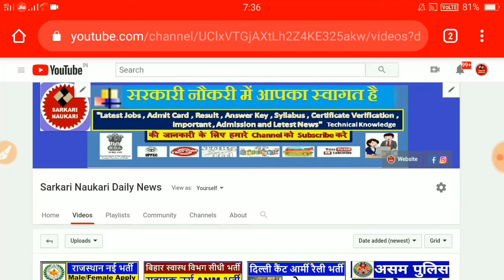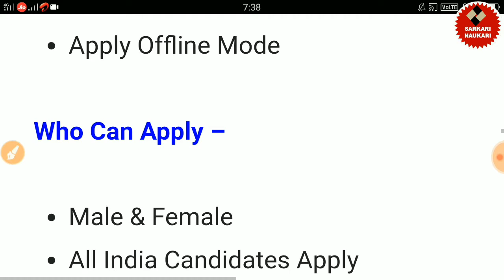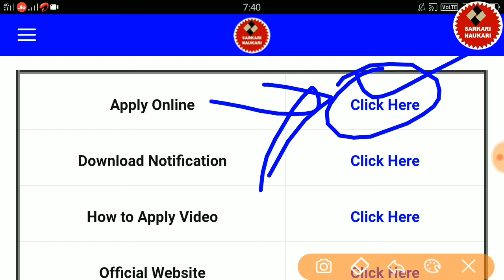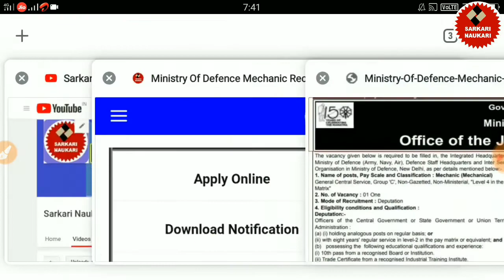Ministry of Defence Recruitment 2020 | रक्षा मंत्रालय भर्ती Group C रक्षा मंत्रालय में आई भर्ती 2020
Sarkari Naukari Daily News,iti vacancy,government jobs,ministry of defence recruitment application form,ministry of defence group c recruitment 2020,रक्षा मंत्रालय भर्ती,ministry of defence lcd vacancy 2020,ministry of defence mts vacancy 2020,ministry of defence mts recruitment,ministry of defence recruitment 2020 apply online,ldc ministry of defence recruitment 2020,group c ministry of defence recruitment 2020,रक्षा मंत्रालय जॉब

Ministry of Defence Recruitment 2020 | Fireman,Driver,Cook,Washerman | All India Vacancy
Ministry of Defence Recruitment 2020 | Driver,Labour,Fireman | निशुल्क फॉर्म |
Ministry of Defence Recruitment 2020 | Ministry of Defense Driver Fireman Cook Vacancy 2020
MINISTRY OF DEFENCE J.E RECRUITMENT | Junior Engineer & Junior Assistant भर्ती 2020,All
रक्षा मंत्रालय में 10वीं पास की बड़ी भर्ती आ गयी || Ministry of Defence Vacancy 2020
Indian Navy Motor Driver Recruitment 2020 | All India Vacancy | निशुल्क फॉर्म | Offline Form

रक्षा मंत्रालय recruitment रक्षा मंत्रालय ग्रुप सी  रक्षा मंत्रालय भर्ती 2020 mts  रक्षा मंत्रालय में सरकारी नौकरी 2020 रक्षा मंत्रालय जॉबडिफेंस जॉब 2020  रक्षा मंत्रालय वैकेंसी 2018 रक्षा भर्ती 2020

ministry of defence recruitment 2020 apply online ministry of defence recruitment 2020 for 34 group ministry of defence recruitment 2020 telugu ministry of defence recruitment 2020 for 34 group ministry of defence recruitment 2020

                                                          धन्यवाद...